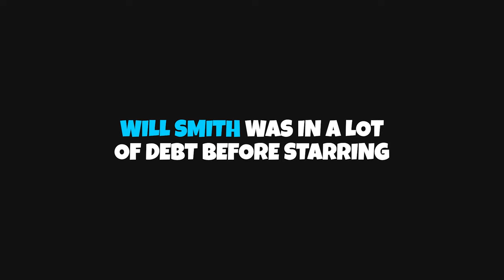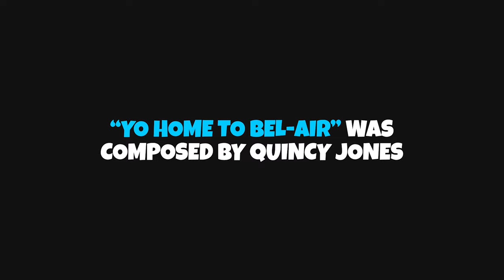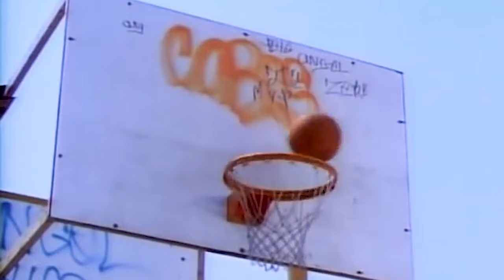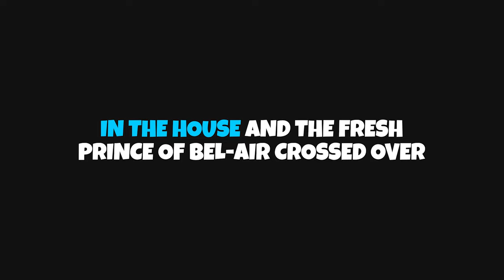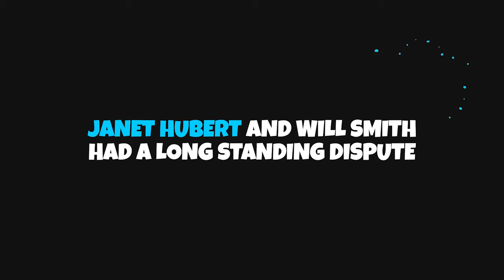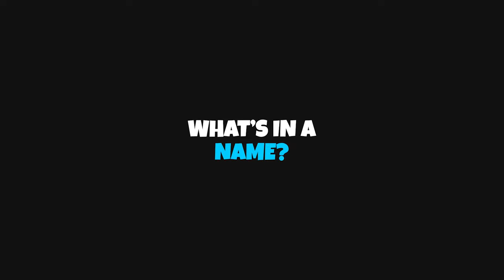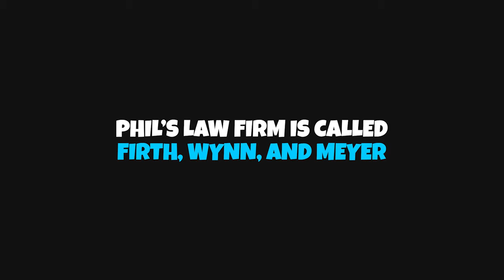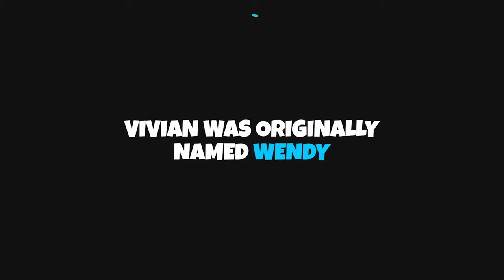The Fresh Prince of Bel-Air Facts You Haven't Heard Before 🏀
The Fresh Prince Of Bel-Air is a much loved American sitcom from the 1990s created by Andy and Susan Borowitz. It famously stars Will Smith a.k.a. The Fresh Prince in his first acting role away from the music industry 🎤

Will Smith plays a fictionalised version of himself, born and raised in West Philadelphia but is sent to his wealthy Aunt and Uncle’s home in Bel-Air after getting into trouble in his neighbourhood.

Our Fresh Prince of Bel-Air facts include why Will Smith fell out with Jane Hubert, after season 3, the sentimental prop Karyn Parsons owns from the set and what Aunt Viv was originally going to be called 🏀

00:47 - Facts Begin

💬 What was your favourite episode of The Fresh Prince of Bel-Air?

You might like these... Take a look 🛒